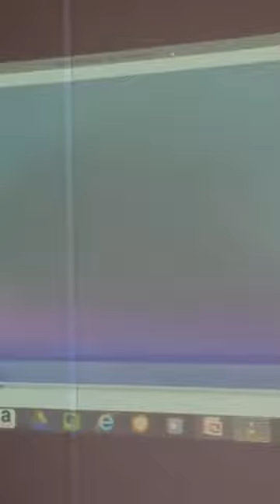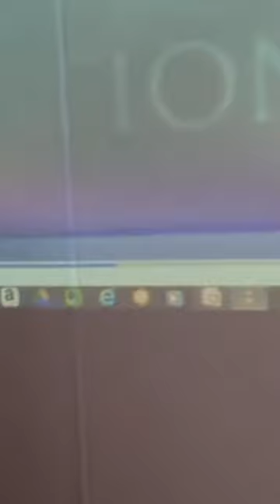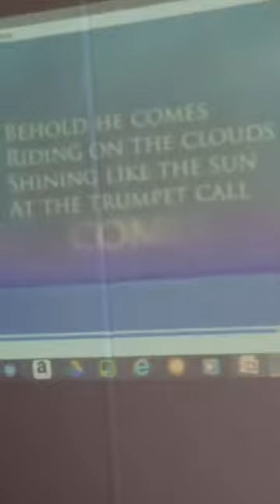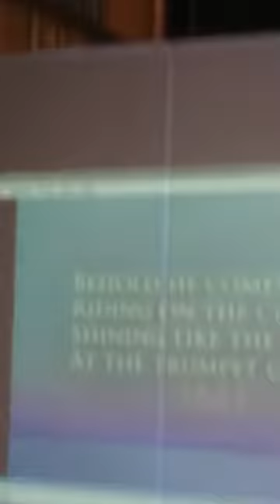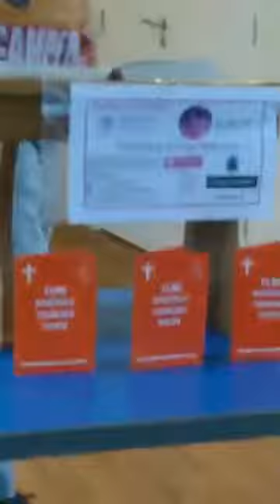CLMI - Worship / Message (Des) [22/09/19]